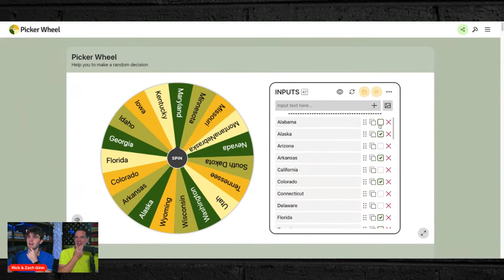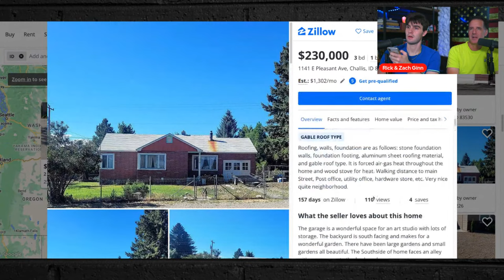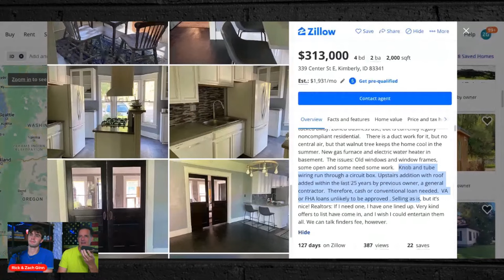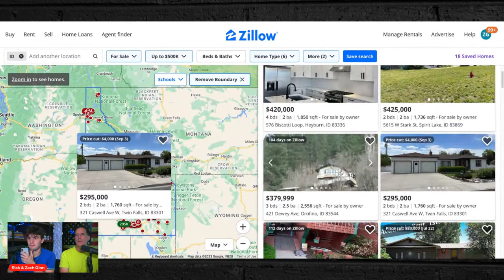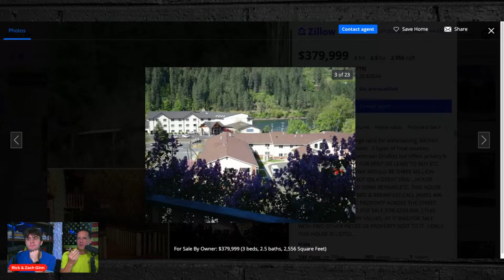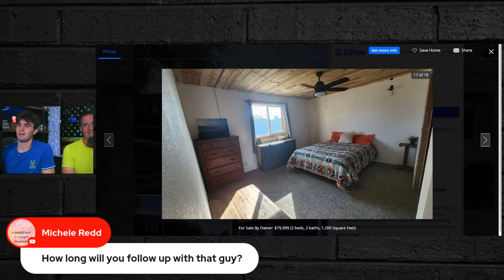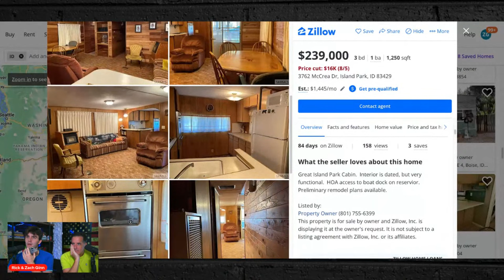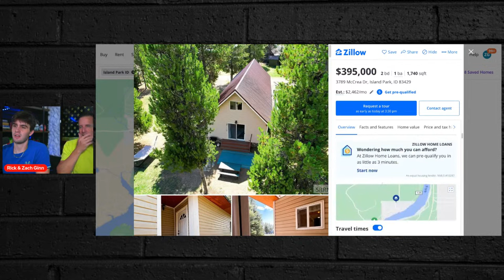[WATCH ME] Cold Call Live SELLERS for Wholesaling Real Estate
In this video, I'm going to show you exactly how to cold call real life motivated sellers for wholesaling real estate. I'll be hitting the livestream button and cold calling FSBO's live, so you can see exactly what I do and how I do it.

If you're serious about making money in wholesaling real estate, cold calling is the best way to find motivated sellers. And in this video, I'm going to teach you everything you need to know to start cold calling successfully.

What you'll learn:

How to find motivated sellers
How to write a cold calling script
How to handle objections
How to close deals
If you're ready to start making money in wholesaling real estate, watch this video now!

God Bless